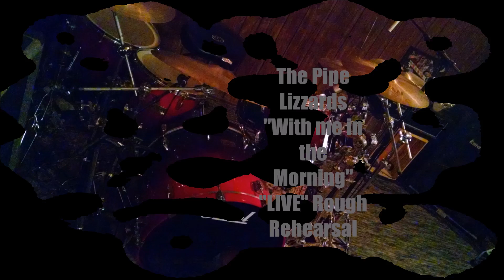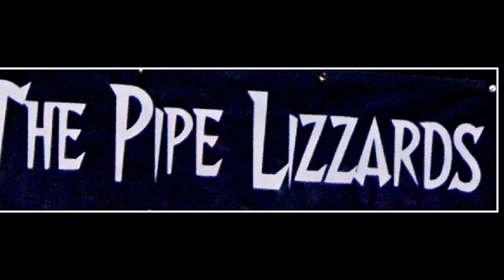With Me in the Morning - "LIVE" Rough Rehearsal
"With me in the Morning" written by Vince Raver and  Performed by: The Pipe Lizzards - Destry Maria - Bass and B/G Vocals - Doug Seyfer - Drums - Vince Raver - Lead Vocals and Guitar